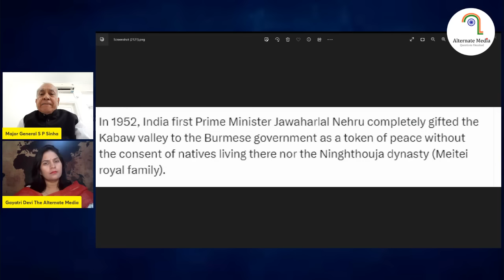Rahul Gandhi, Vatican & China In Manipur ! Arakan Army's Interest In Kukis | Maj Gen SP Sinha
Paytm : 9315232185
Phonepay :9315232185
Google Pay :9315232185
UPI ID :bulletininseconds@oksbi
Also
Bank is SBI
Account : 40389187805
IFSC Code : SBIN0014678
SWIFT : SBININBB375